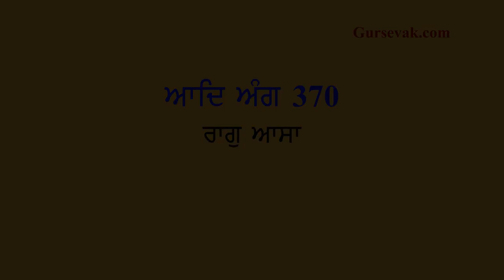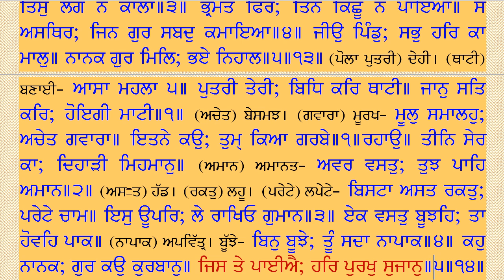088 Raag Asa Ang 370